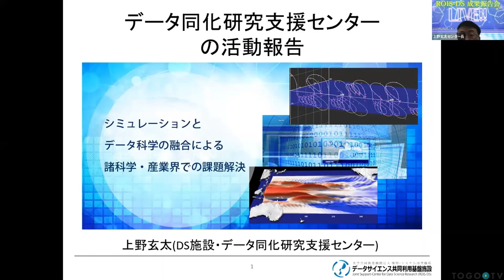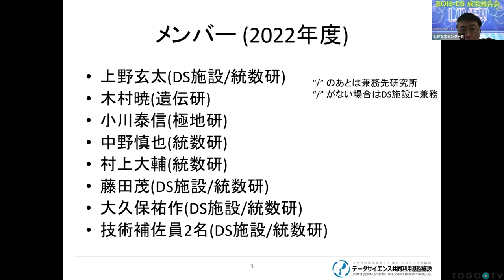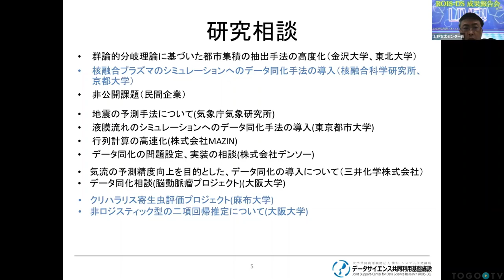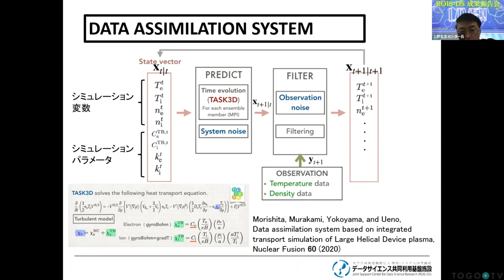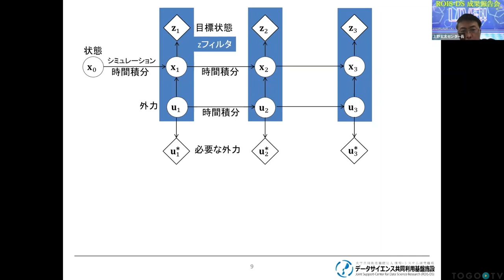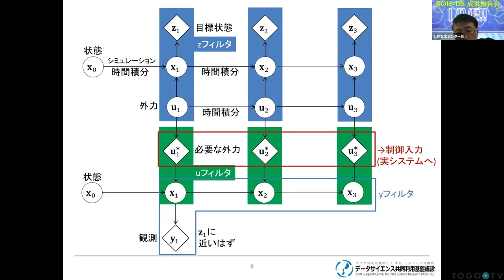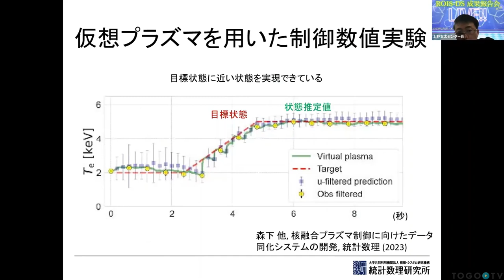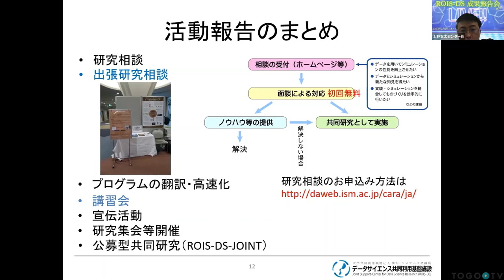データ同化研究支援センター 活動報告 @ 第3回ROIS-DS成果報告会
本日の統合TVは、2023年2月2日に開催された、大学共同利用機関法人 情報・システム研究機構(ROIS) データサイエンス共同利用基盤施設(DS) 第3回成果報告会から、データ同化研究支援センター 上野 玄太 氏による 「データ同化研究支援センター 活動報告」をお送りします。